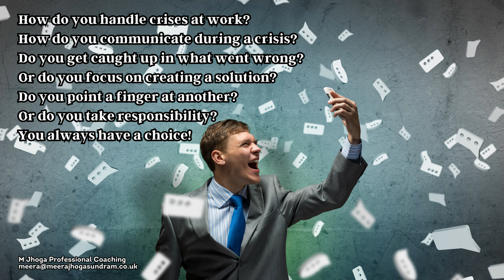Career Transition Coaching (153) - How d'you handle crises?